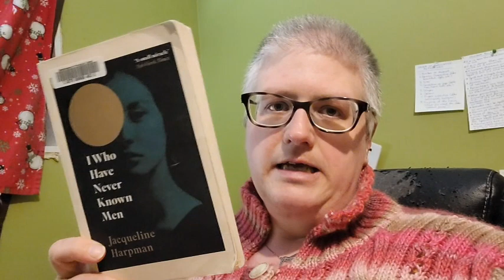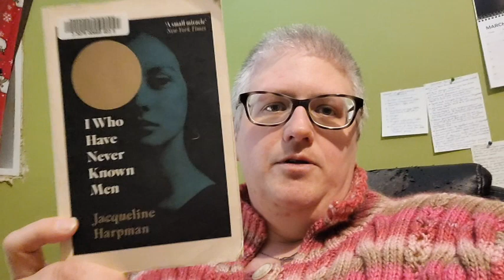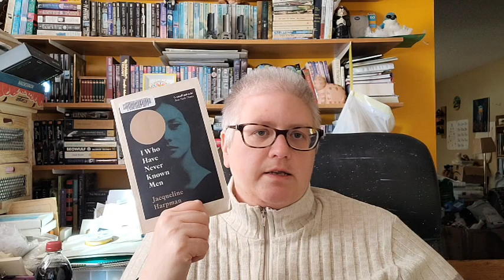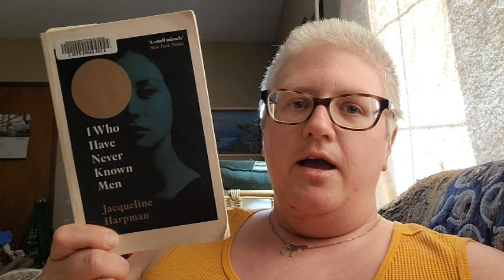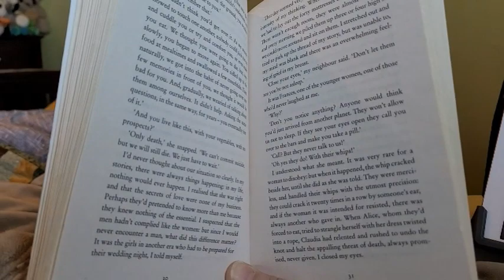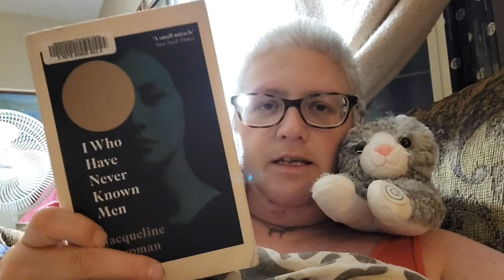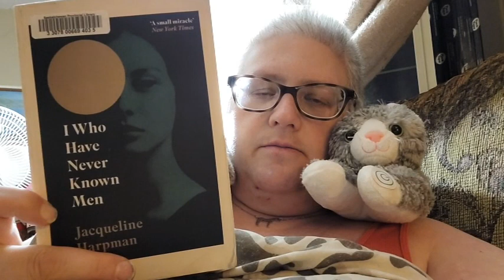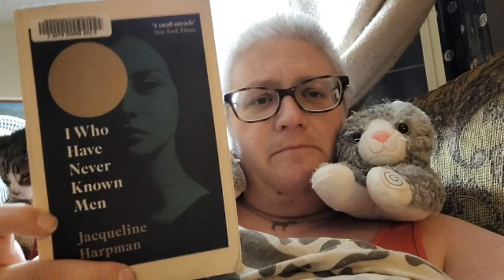Weekend Reading Vlog - Reading Dystopian Fiction for the First Time (5)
One weekend. One book. I only have two days to finish this book before it's due back at the library, so I took a weekend and binge read it. The book is "I Who Have Never Known Men" by Jacqueline Harpman. Enjoy my relaxing weekend vlog!

The one of my fav booktubers who recommended this book was Emily from Books with Emily Fox Reading sprints were thanks to Gavin at Gavin Reads It All another of my favourite people! Check out their channels too, please!

Books I mention in this vlog:
I Who Have Never Known Men by Jacqueline Harpman
The first book in my Dust and Devils series

My Books:
Dust and Devils
Sin and Salvation
Ghosts and Grifters
Blood and Boxcars
Journal With Me
Missy Mare's Mandalas (colouring book)